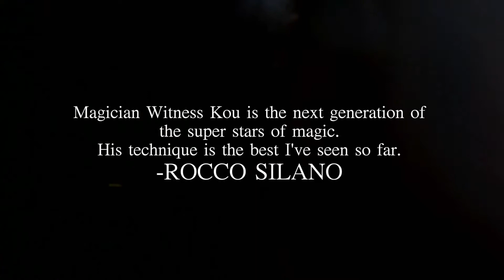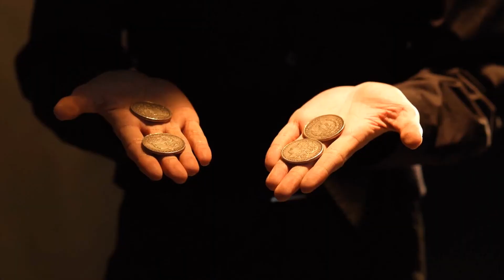Sleeving System by Witness Kou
"It's the best I had ever seen, it's incredible, it's pushing sleeving forward, check it out!"
- Daniel Garcia

"It's so good check it out. He showed me how to do it right now and it's definitely worth getting it if you are a sleever."
- Cyril

"Magician Witness Kou is the next generation of the super stars of magic. His technique is the best I've seen so far."
- Rocco Silano

"Witness Kou walks from technique to the impossible with clarity, cleanliness and beauty. It makes disappear the use of [one's] own sleeve. It's a pleasure for me, to see how magic evolves with him."
- Miguel Angel Gea

"Witness Kou's sleeving totally BLEW MY MIND. It is a must-have if you are serious about sleeving!"
- Henry Harrius

Hello Everyone, I am Witness Kou. Sharpie is one of the most popular signature markers for magicians. Sleeving is a historical and useful sleight of hand. And today you will see this traditional sleight of hand with new techniques and innovative ideas. I would love to call it "shooting sleeving".

Have you ever tried these stupid ways to switch a pen?

Have you ever experienced that something sneaky falls down while you're performing?

But now, you just need a simple move. Instantly, you have already switched any pen or object without any gimmicks.

You can now easily and efficiently equip any gimmicked Sharpie available in the market and use these new techniques to create your own magical ideas and thoughts in your act.

"Shooting Sleeving" has its own special system on setting the sleeve of your jacket or shirt. Therefore, you can naturally put down both of your hands or make any movement and produce it when you need it.

In addition to the explanation and details of the techniques, I will also share 2 visual acts and effects that I have performed for 3 years.

Sleeving System contains 2 Sharpie gimmicks to let you do more visual and practical effects with this sleight of hand.

Includes:
2 gimmicked Sharpies
1 normal Sharpie
Online instructions
Contents:
Shooting sleeving
One hand switch
Pen and coin routine 1&2
Twisted Sharpie 1&2
Bonus move: Sharpie through card
Bonus move: pen to lighter
Bonus move: Omni pen
Bonus move: sponge ball
Bonus move: amazing Sharpie